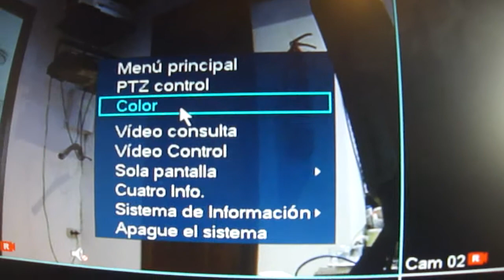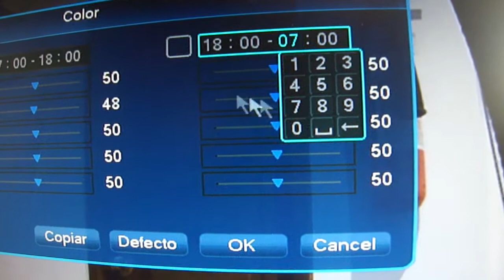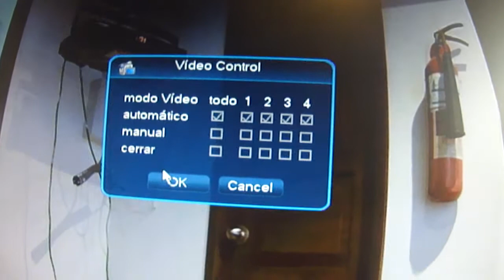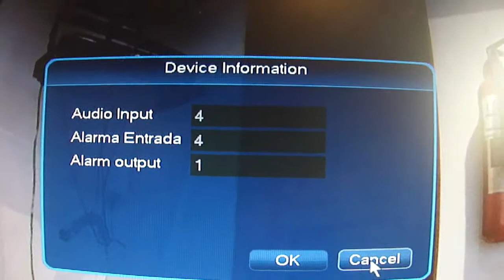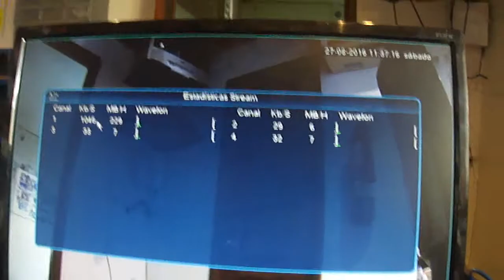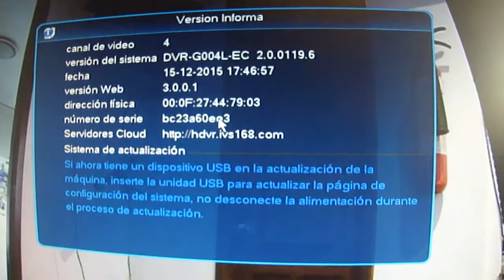DVR STV- Entorno II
Continuación Entorno I

Guayaquil - Ecuador